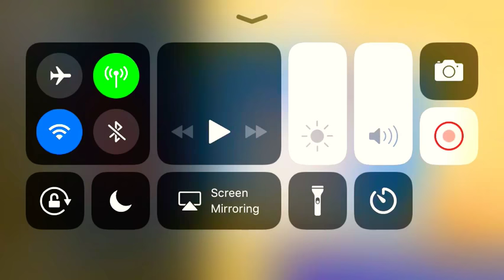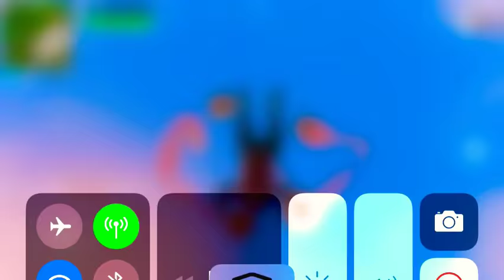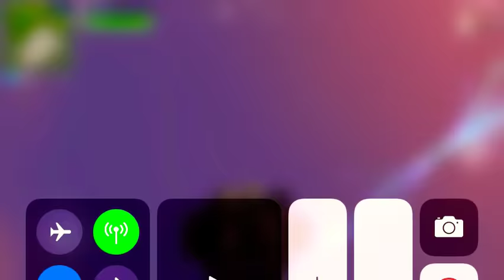I was so close to beating a master: Fortnite